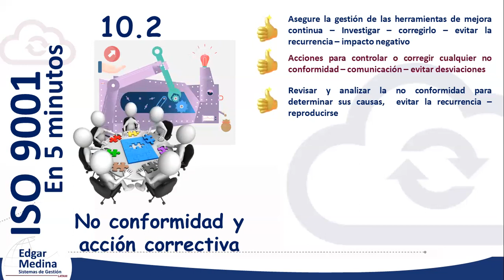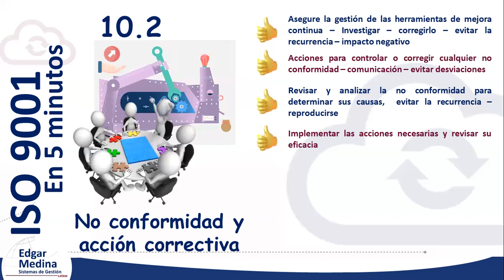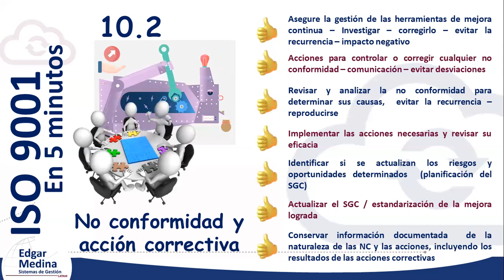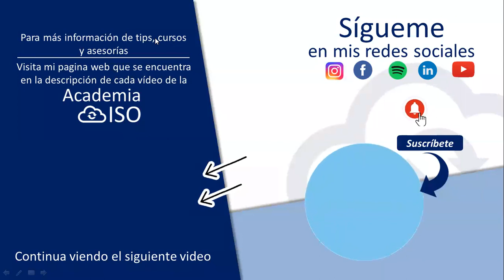👉 NORMA ISO 9001 VERSIÓN 2015 🖐 10.2 No conformidad y acción correctiva 📢 correcciones ISO 9000:2015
Te explico la NORMA ISO 9001 VERSION 2015 relacionado con las no conformidades y acciones correctivas según ISO 9001:2015 en tu sistema de gestión de calidad

Course where I explain the non-conformities and corrective actions according to ISO 9001: 2015 in your quality management system

▶ Recuerda que busco compartir el conocimiento de ⬇⬇⬇⬇:
→ ISO 9001 versión 2015 Sistemas de gestión de calidad
→ ISO 14001 versión 2015 Sistemas de Gestión de Ambiental
→ ISO 45001 versión 2018 Sistemas de Gestión de Seguridad y Salud en el Trabajo
→ ISO 22000 versión 2018 Sistemas de Gestión de Inocuidad Alimentaria